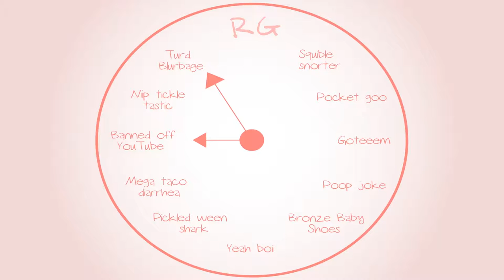Metroid Prime: Flaaaaaahgraaaaaaaa - Part 7 - Royal Goobs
From "A Bug's Life", according to Elliot.